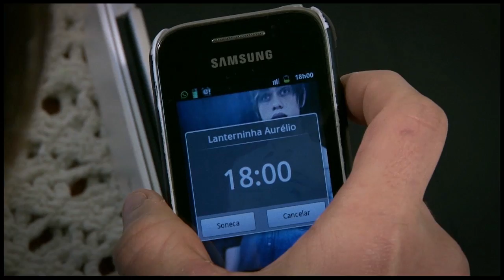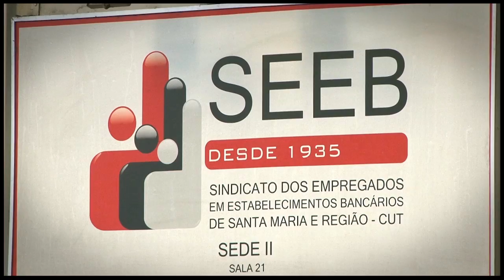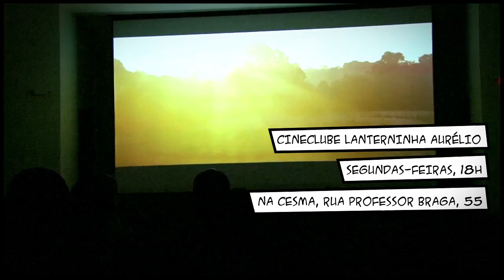Espaços Culturais - Ep. 6: Cineclubes de Santa Maria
A série audiovisual da TV OVO de 2014, Espaços Culturais, traz sete vídeos que mostram locais onde se produz, se ensina e/ou se apresenta arte. Espaços que são abertos à comunidade. O projeto tem financiamento por meio da Lei de Incentivo à Cultura de Santa Maria.

Roteiro, produção e direção: Denise Copetti, Jonathan de Souza, Marcos Borba, Nícholas Fonseca

Direção de fotografia: Jonathan de Souza, Kéven Silva,
Paulo Roberto Tavares e Thiago Ribeiro Jaques

Som direto: Kéven Silva e Nícholas Fonseca

Ator: Alan Quadros

Edição e finalização:  Bruno de Andrade, Lennon Valinhas, Nícholas Fonseca

Programação Visual: Lennon Valinhas

Locução e trilha vinheta abertura/créditos: Nícholas Fonseca

Coordenação:  Oficina de Vídeo - TV OVO

Agradecimentos:
Aos cineclubes Lanterninha Aurélio e Otelo
Ao jovem ator Alan Quadros
E aos demais participantes e colaboradores